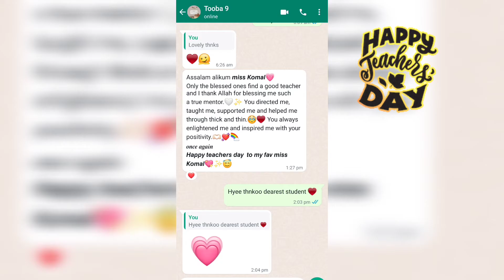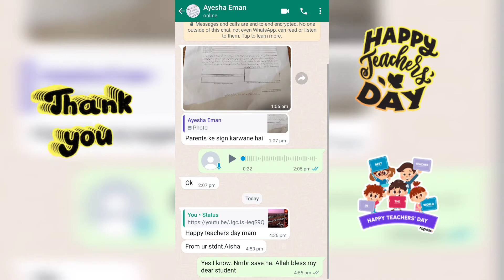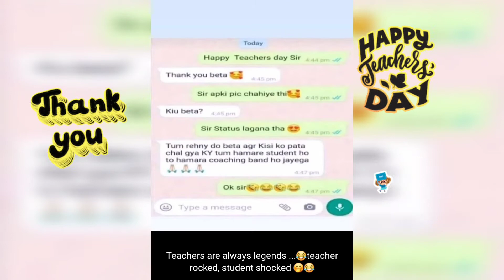My Students sent Greetings on Teachers Day | 5 October. A Day of Teacher .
I want k views on this video as I want all of you to see that how students don't forget their teachers even after years of passing out school colleges etc.

My students sent greetings onTeachers Day | 5 October. A day of Teacher .

A Teacher is a person who guides you further step by step.
I Thanks all my teachers, they have played their role ,their part. Today I am here becoz of my teachers, and I am able to share my thoughts just becoz of my teachers. They are true Mentors.

Happy teachers day! It has been an honour to get to learn so many things from you; thanks for inspiring me! We need more instructors like you in our schools and universities.

The dream begins with a teacher who believes in you, who tugs and pushes and leads you to the next plateau, sometimes poking you with a sharp stick called ‘truth’. – Dan Rather

"Education is not the filling of a pail, but the lighting of a fire." -William Butler Yeats

@Pak Punjab Vlogs